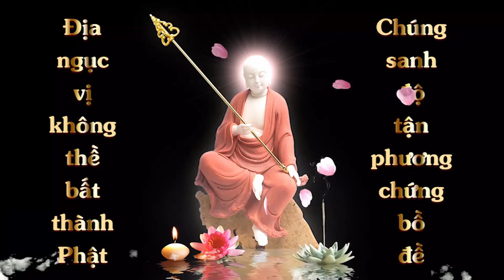Thuộc kinh Địa Tạng Phẩm 3 | Lê Thị Cúc | Cộng Đồng Địa Tạng Bồ Tát